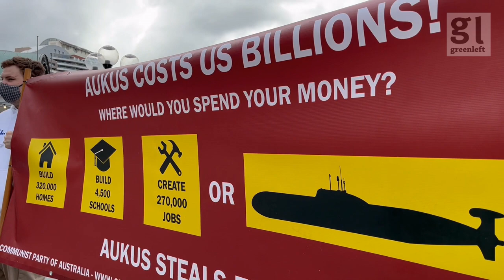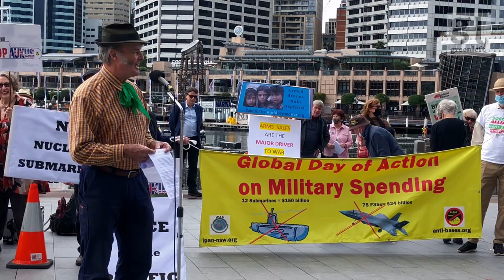Protest at 2022 Indo Pacific Expo naval arms bazaar in Sydney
It is bad enough that Australia has climate rogue status due to its fossil fuel exports but now the Liberal-National government wants Australia to become one of the world’s top ten arms exporting countries! On May 10, several peace groups organised  protest at Darling Harbour,  the venue of 2022 Indo Pacific Expo naval arms bazaar in Sydney.

Speakers at the rally included: Nick Deane,  a member of the Independent and Peaceful Australia Network, Marrickville Peace Group and the Sydney Anti-AUKUS Coalition; former Greens Senator Lee Rhiannon; Alexander Brown, a member of Wollongong Against War and Nukes; Alexander is a member of Wollongong Against War and Nukes; Lynda Forbes Hunter Peace Group; Warren Smith, Deputy National Secretary of the Maritime Union of Australia; Pip Hinman, from Sydney Stop The War Coalition and the Socialist Alliance; Jake Lynch, Associate Professor of Peace and Conflict Studies at the University of Sydney, and the Patron of BDS Australia; Nick, Communist Party of Australia; and Wendy Bacon, academic, investigative journalist and activist. Patrick Harte performed several anti-war songs.

Video made on Gadigal land by Peter Boyle.